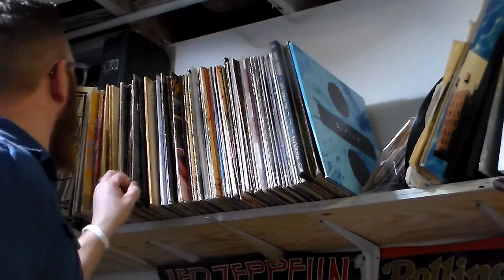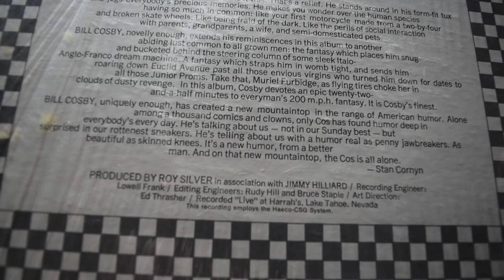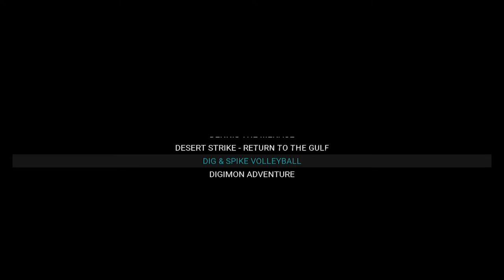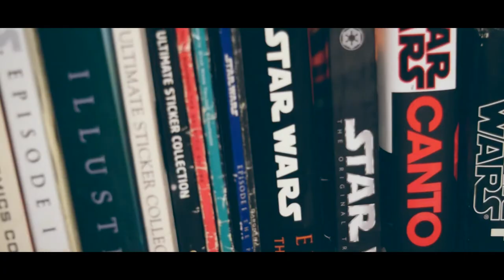Ben's Basement - Episode 8 | Bill Cosby, Dig and Spike Volleyball, LABYRINTH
Welcome to the EIGHTH Episode of BEN's BASEMENT

I pick a record, I play a game and I watch a movie - won't you join me?